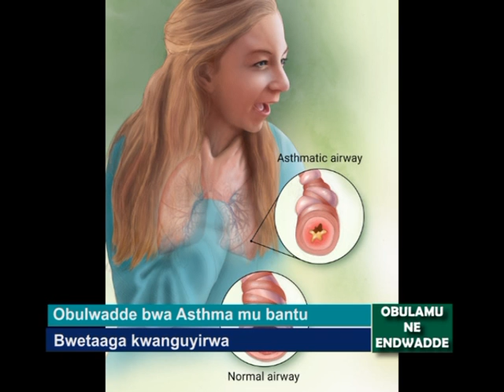Obulwadde bwa Asthma mu bantu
Bwetaaga kwanguyirwa